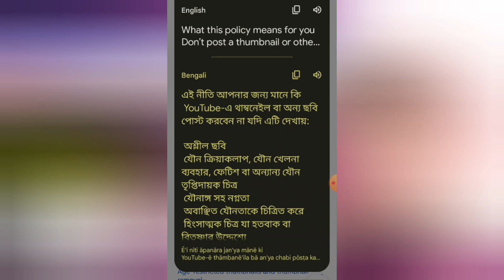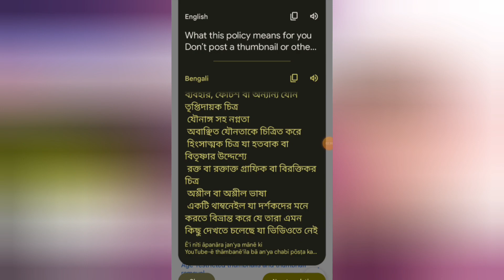চ্যানেল ডিলিট হয়ে যাবে সবার | YouTube New Monitization Policy 2023